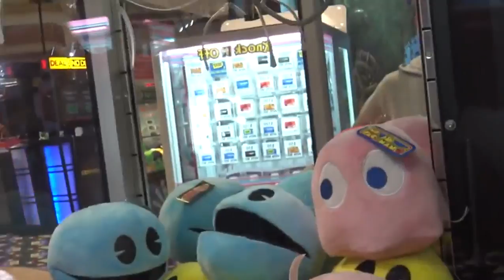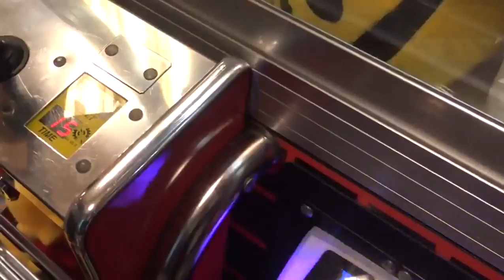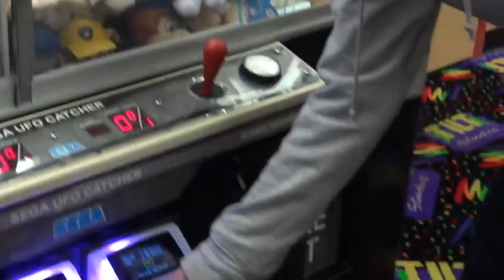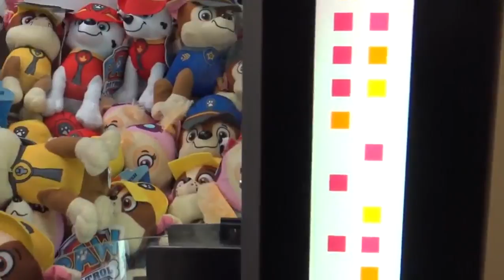â˜…Claw Machine Hack!! How To Win On A Rigged Claw Machine! Real Arcade Hacks!! ~ ClawTuber - Y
Claw Machine Hack!?! I Think I Found A Working Claw Machine Hack Where If You Press The Drop Button A Bunch Of Times The Claw Will Actually Grip The P